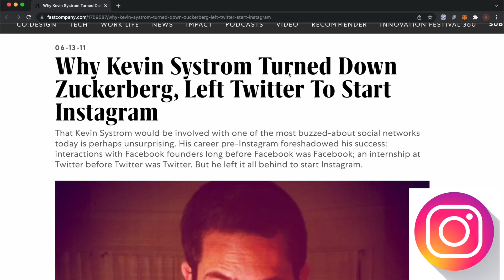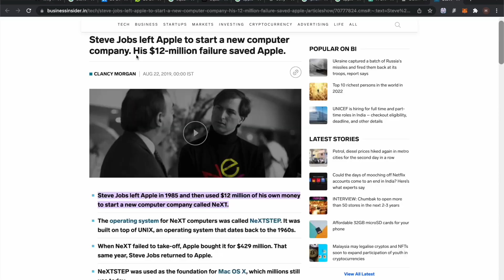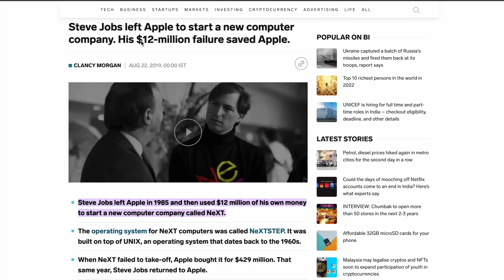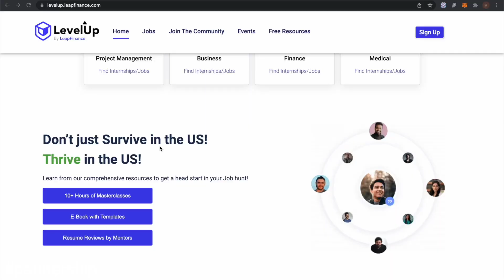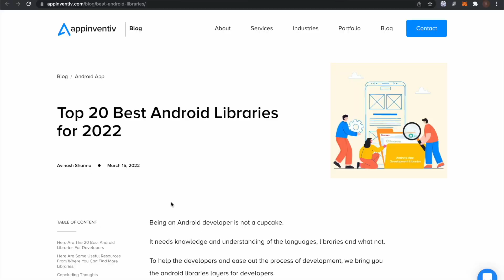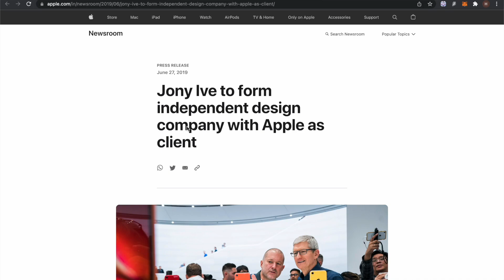How Rejection from FAANG changed my Life!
Sign for our session on Careers in USA: ft. Software Engineer & Hiring Manager

Vlogging Gear:-
New Camera: